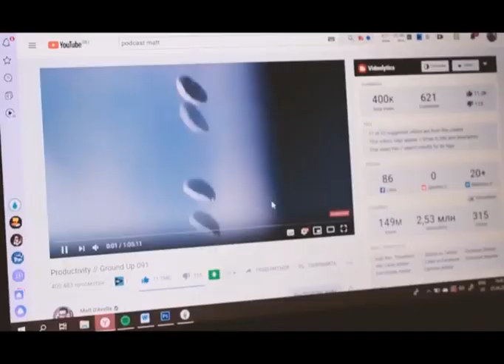Актюбинцы рассказали, как они проводят время на карантине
Уборка, готовка и, конечно же, занятия с детьми. В перерывах между домашними делами - время на себя. Актюбинцы рассказали, как они проводят эти дни дома, сидя на карантине.
Сидим дома - главный девиз этого года. Только вот для кого-то это настоящий праздник, а для других - тяжелое испытание. Большинство, ранее мечтавших о выходных, теперь согласятся - уж лучше постоянно работать. Посидеть дома за радость только первую неделю. А дальше, когда все запланированные дела сделаны, наступает сплошная скука и апатия. Специалисты рекомендуют. Время на самоизоляции уделите себе и своему образованию. К тому же, сейчас многие онлайн-курсы и обучающие приложения сделали большие скидки на свои программы. Научиться новому в этот период решила и молодая актюбинка.
К слову, обучается в эти дни и старшее поколение. Дети же теперь с утра вместо школы на онлайн-уроках. Спрятаться от таких занятий в одной квартире не получится, рассказывает жительница города. Ежедневно она теперь повторяет школьную программу, но мысленно мечтает вернуться на любимую дачу.
Ещё один универсальный совет на просторах интернета как с пользой провести время дома - это занятия спортом. У большинства вынужденных домоседов нашего города времени на это совсем мало. Но, физические упражнения всё-таки присутствуют в их жизни.
Многие психологи советуют даже в самых тяжелых ситуации искать свои плюсы. Самоизоляция всё-таки отличный повод приобрести новые навыки или научить чему-то полезному своих домашних. А побыть столько времени с семьей и познакомиться с ее членами настолько ближе, вряд ли ещё когда-нибудь удастся.